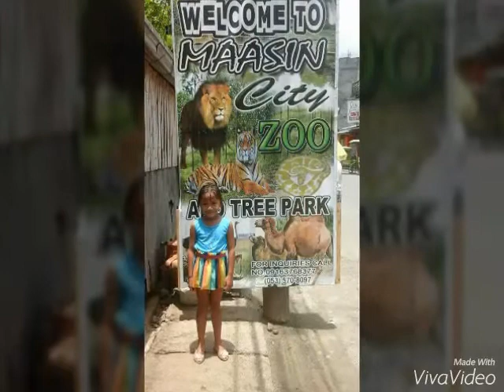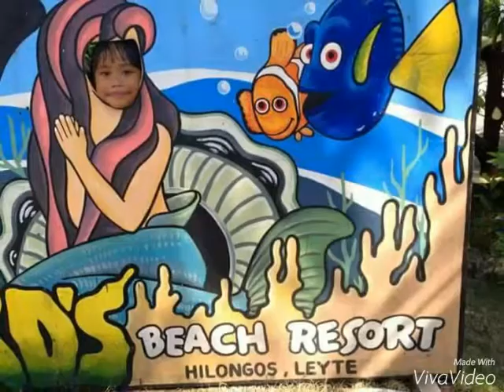Need you now by:lady antebellum family pictures